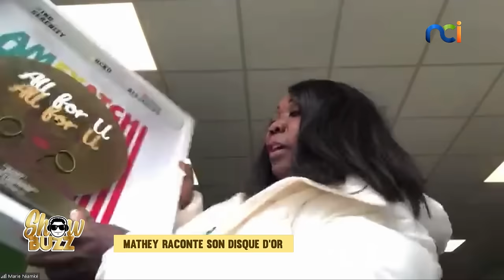Showbuzz s3 du 26 mars 2024 avec Angelo Kabila et Mathey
Les Papos au feu :
👉🏾 VDA - Yodé et Siro, les dessous de leur collaboration.
👉🏾 Mathey va raconter l’histoire de son disque d’or remporté avec « Ameyatchi »
👉🏾 Angelo Kabila va se livrer aux autorités de la Papoazie.